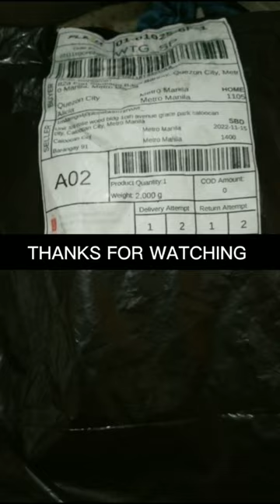PART1 RUSI ROYAL SC 125 LOOSE THREAD MIRROR HOLDER